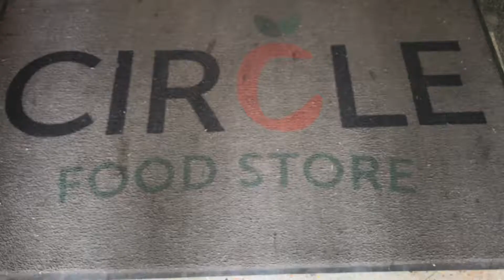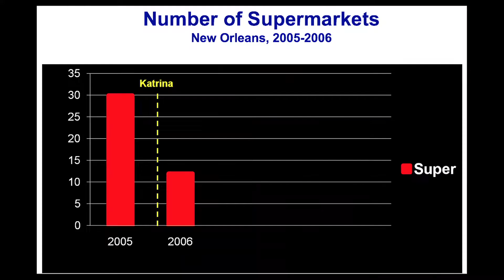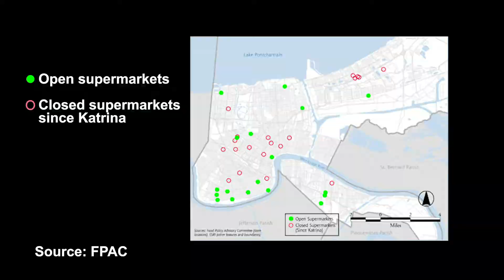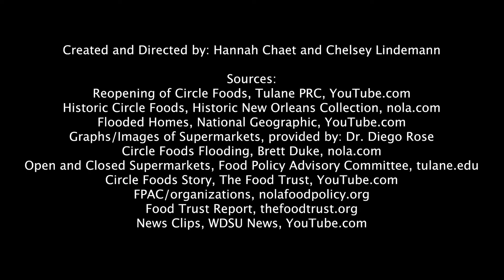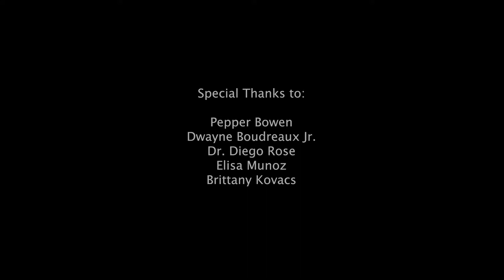Circle Food for Thought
A documentary by Hannah Chaet and Chelsey Lindemann about the Circle Food Store in New Orleans, Louisiana in terms of food policy, particularly around equitable food access.